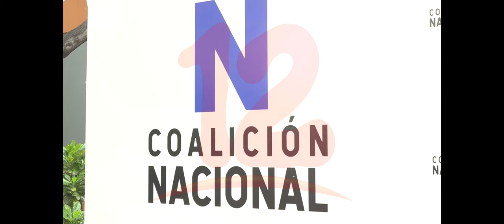Opositores a Daniel Ortega consolidan su lucha dentro de la Coalición Nacional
Grupos de oposición firman estatutos constitutivos de la Coalición Nacional.